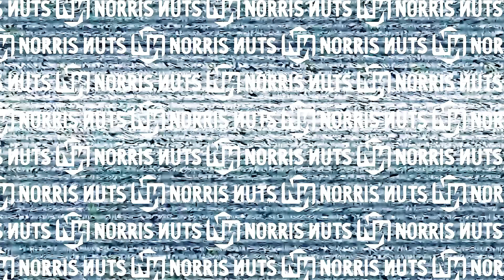THINGS THAT TRIGGER SOCKIE....w/ The Norris Nuts